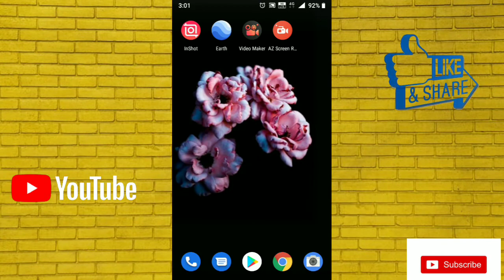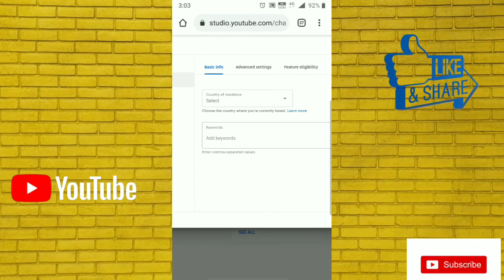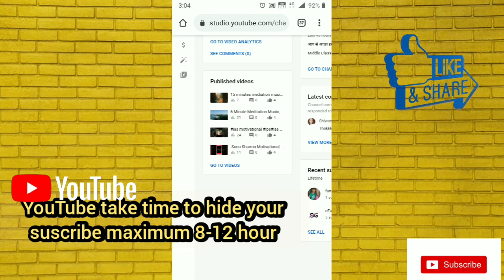Subscriber Hide कैसे करें ll 2021 मे Subscriber Hide kyse kre